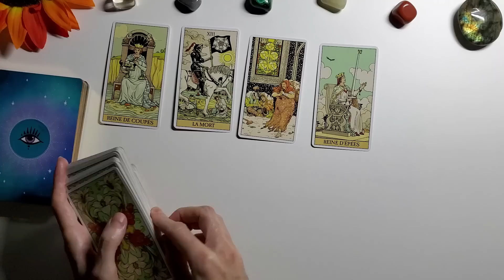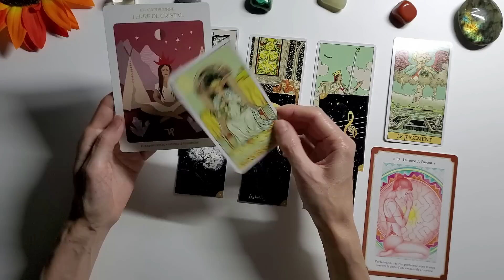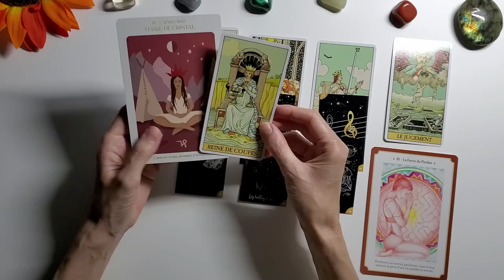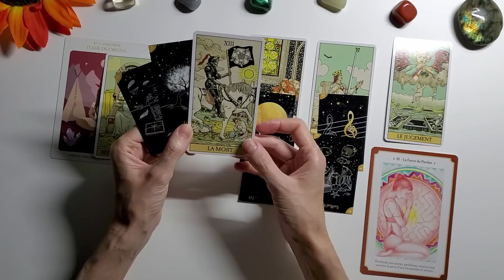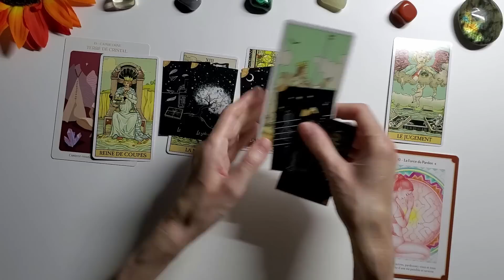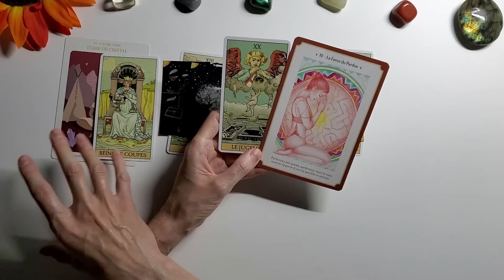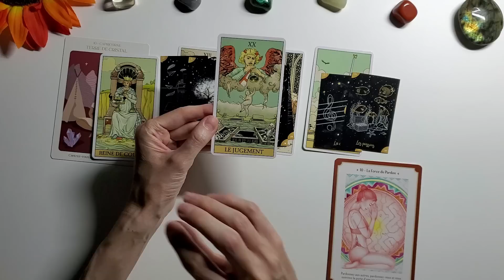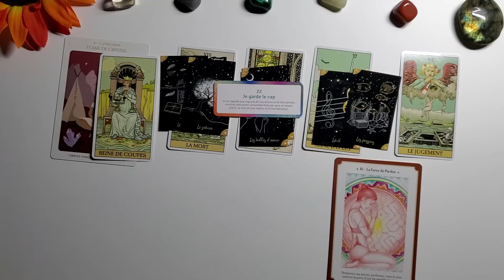CAPRICORNE - SEPTEMBRE 2023 - Retour de l'harmonie, des retrouvailles, pardonner...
ME REMERCIER :
Angie
AVANTAGES ET CODES PROMO:

BOUTIQUE ESOTERIQUE " DANS LES YEUX DE GAIA " : ORACLES -TAROTS -
MINERAUX :